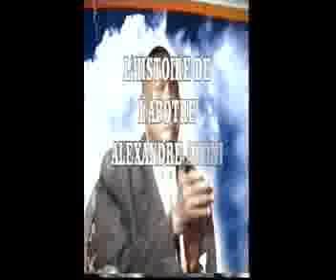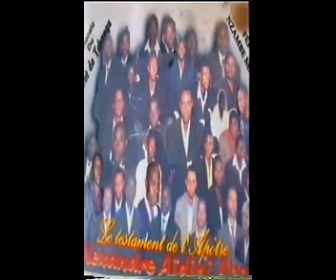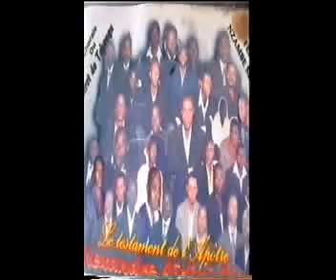VOL 1: HISTOIRE DE QUELQUES ACTIVITES EVANGELIQUES DE L'APÔTRE FONDATEUR DE L'EGLISE FEPACO/AIDINI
APÔTRE ALEXANDRE AIDINI ABALA, fondateur de l'eglise fepaco